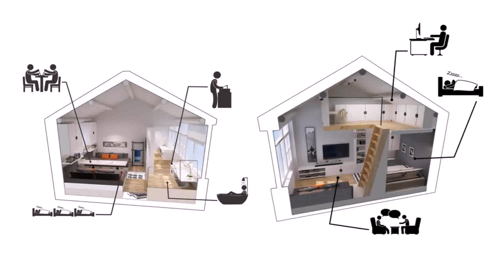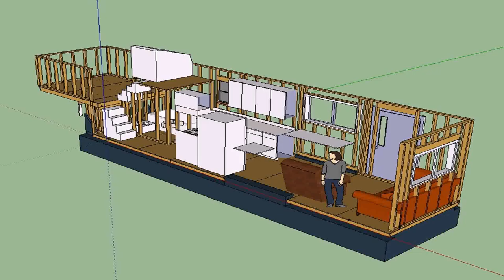Tiny House Plans With Sleeping Loft (see description)